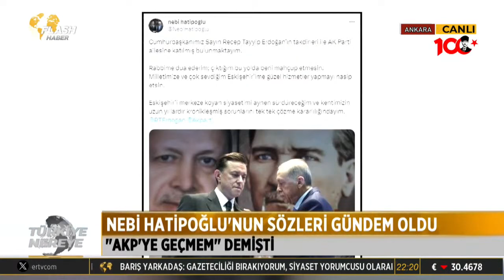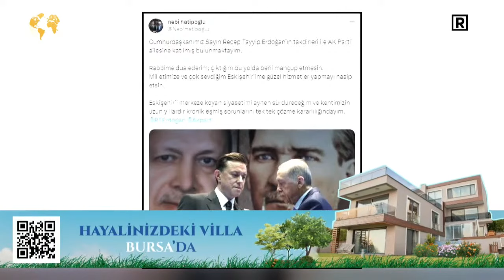Cem Toker - 7 KASIM 2023 FLASH HABER TV - TÜRKIYE NEREYE - KONULAR AÇIKLAMA BÖLÜMÜNDE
CHP KURULTAYI, ÖZGÜR ÖZEL'E ŞANS TANIMAK LAZIM, YEREL SEÇİMLERDE OLASILIKLAR
KEMAL BEYIN CEKILMEYE ZORLANIRKEN AZARLANMASI
GENCLER MUTLAKA SIYASI PARTI KONGRESI IZLEYIN, 2 FAKULTE BITIRIRSINIZ
ÖZGÜR ÖZEL'İ KILICDAROGLU'NUN ESININ AZARLAMASI
PARTI DEGISTIREN VEKILLERIN SECEMNDEN KORKULARI YOK
AKP, MHP MILLETVEKILLERI KARA PARA AKLAMA SORUSTURMASINA HAYIR OYU VERDI
2 TURLU DAR BOLGE SECIM SISTEMININ FAYDALARI
BUTCE ACIGI PROBLEMI MILLETIN SORUNUDUR
BÖLGEMIZDEKI HICBIR ULKEDE EKONOMIK KRIZ, YUKSEK ENFLASYON YOK
BU REJIMI TURK MILLETI ISTEDI, KENDI ETTI KENDI BULDU!!!